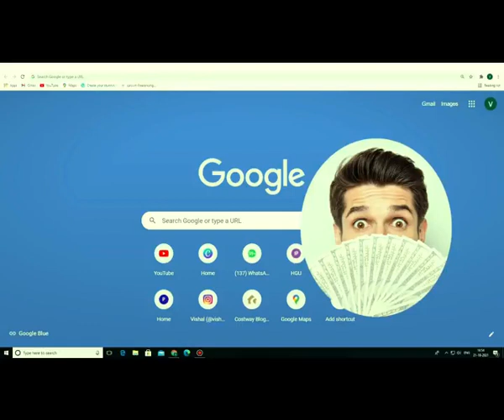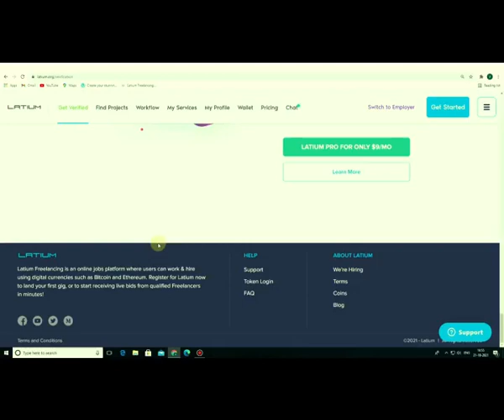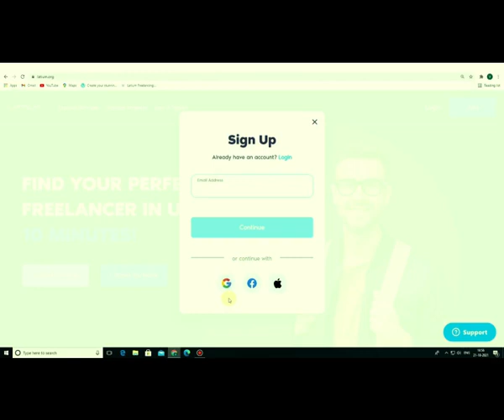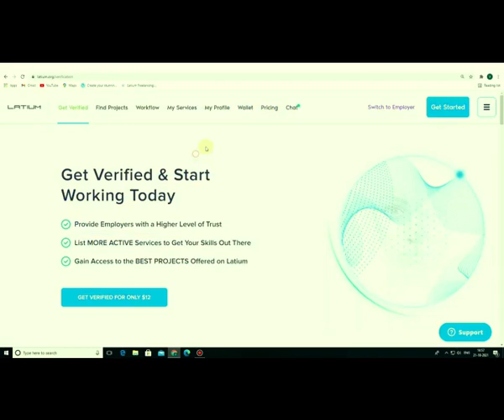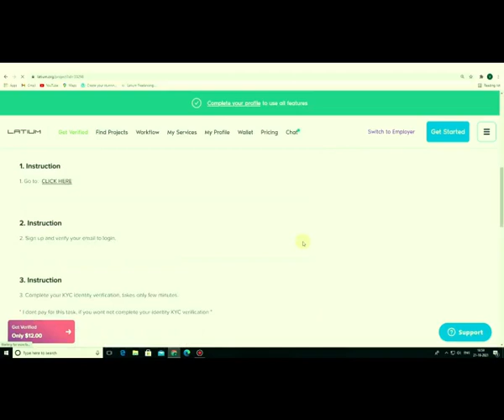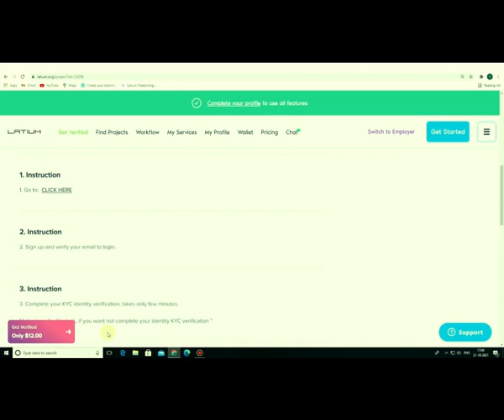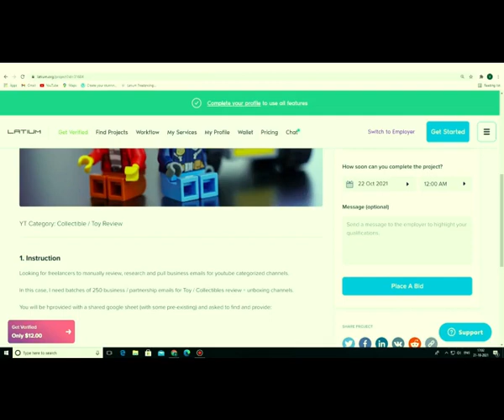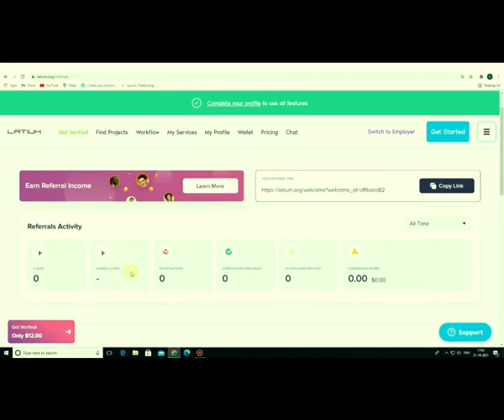Earn Money Online $30 For 10 Minute Typing Website best part-time job